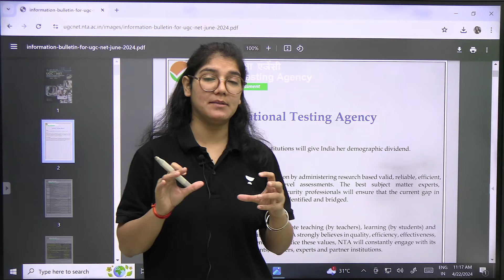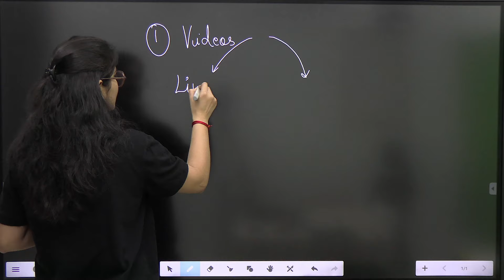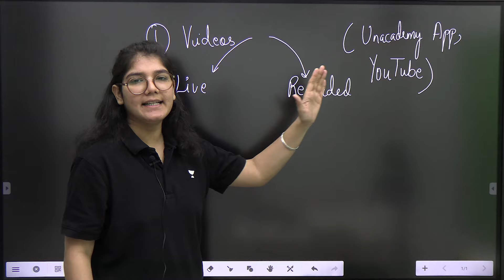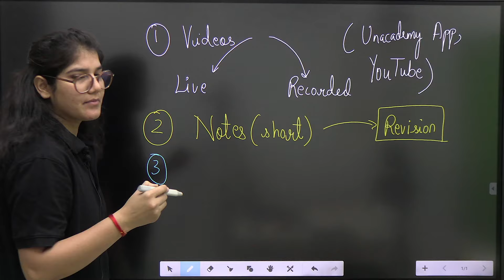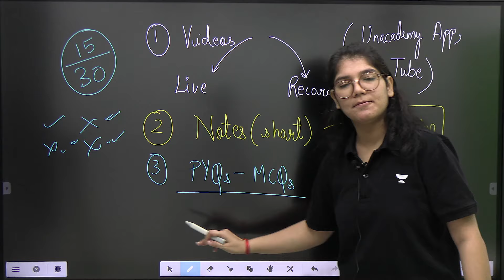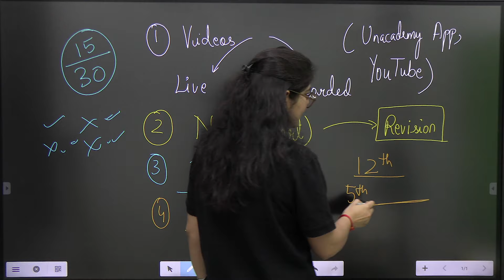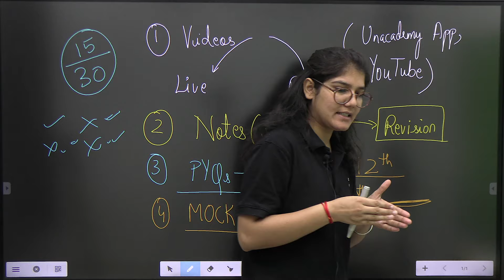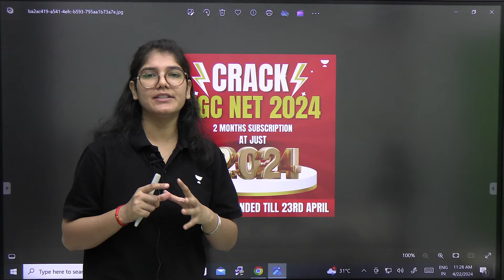Last 2 Months Strategy for UGC NET Paper 2 | Time Management UGC NET Paper 2 Education | Jyoti Kundu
In this session, Unacademy Educator Jyoti Kundu will discuss Last 2 Months Strategy of Time Management  Education for UGC NET Paper 2. The session will be helpful for your UGC NET June 2024 Paper 2 Education.

Crack NTA UGC NET June 2024 at just Rs.2024/- only 😍🔥Hurry Up!
Use Code “JOINJKLIVE” to unlock FREE Special Classes on our platform and also to get an exciting off free on NTA UGC NET Plus subscription today.

Call Jyoti Kundu's team on 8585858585 to take your NTA-UGC NET Preparations to the next level.

➤ About the Educator:  Mentored 25000+ students with 500+ NET/JRF selection
B.Sc Chem (H) - Ramjas, DU
B.Ed, M.Ed, PGDGC - Jamia Millia Islamia
NET/JRF - 2 times, 2019
4+ years of experience in both ONLINE and OFFLINE

You can enroll to Unacademy Subscription and get the following benefits:
1. Learn from your favourite teacher
2. Dedicated DOUBT sessions
3. One Subscription, Unlimited Access to Live Online Classes and Videos
4. Real-time interaction with best-in-class teachers
5. You can ask doubts in live online classes
6. Limited students in each Class
7. Download the videos & watch them offline

ugc net education unit 4,ugc net paper 2 education in hindi,net education paper 2,ugc net education paper 2 unit 4,ugc net paper 2 education pyq